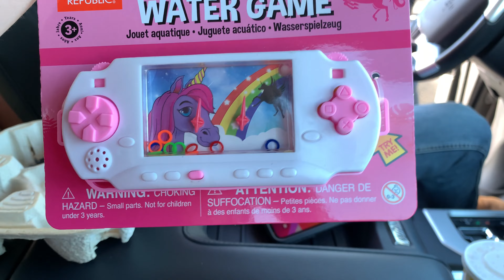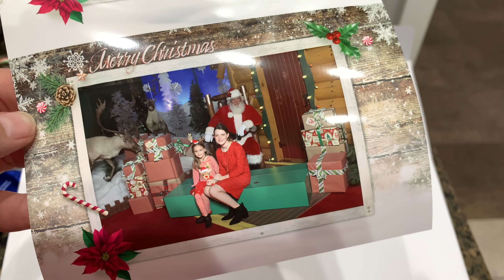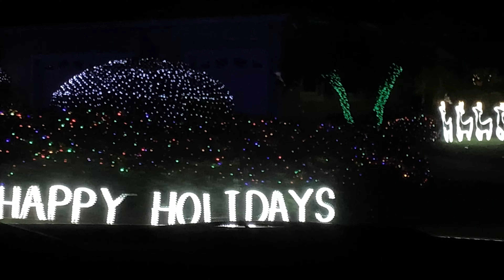VLOGMAS 2020 DAY 20 | BIRTHDAY VLOG | MEETING SANTA DURING COVID | CHRISTMAS 2020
Welcome back to another vlogmas 2020 video.  I am sharing Bella's birthday vlog with you guys! It was definitely a different feeling meeting Santa this year! Merry Christmas 2020!!!

FLEXIBLE TRIPOD:

AMAZON FAVORITES:

LIVING IN THE MOM LANE